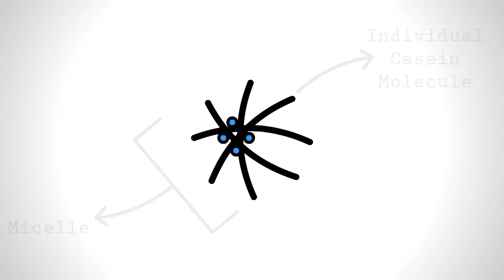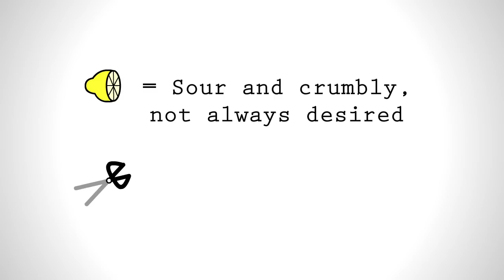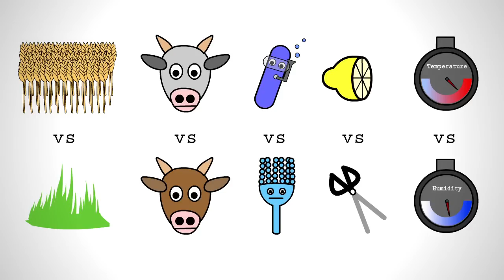The Science of Cheese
Making cheese is both an art and a science that requires decades of practice to master. Chemistry and microbiology dictate the flavor and texture of the final product. This video takes a quick look at some of that science.